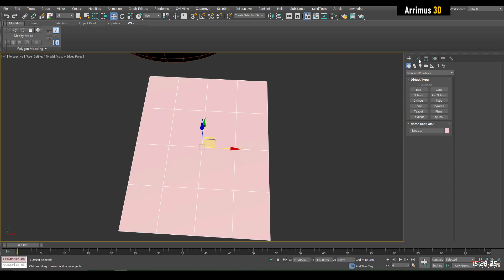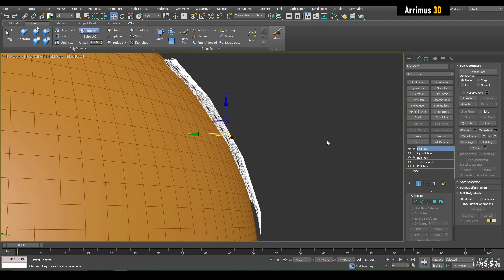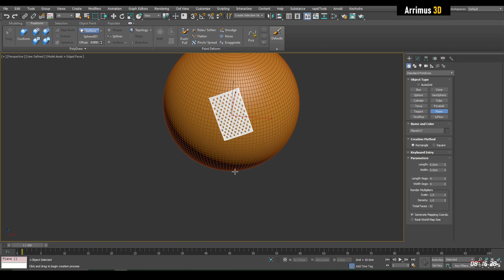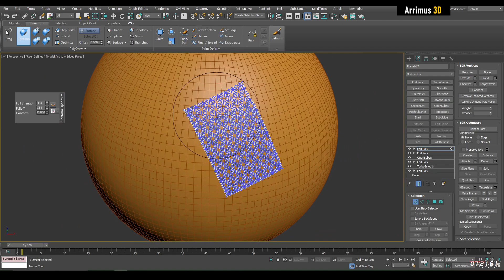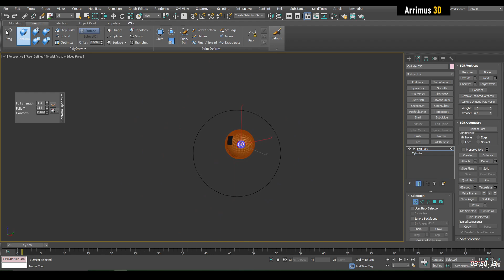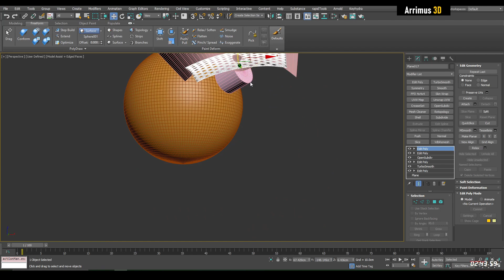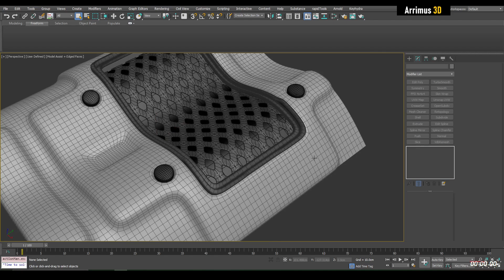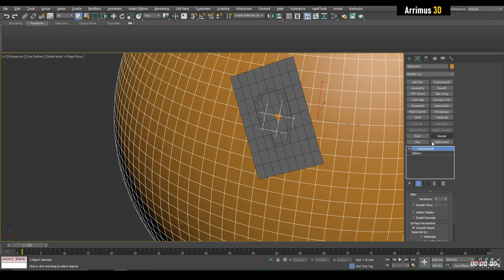Master Your Tools: Conform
In this video I will show you how to master using conform in 3DS Max. Thanks.